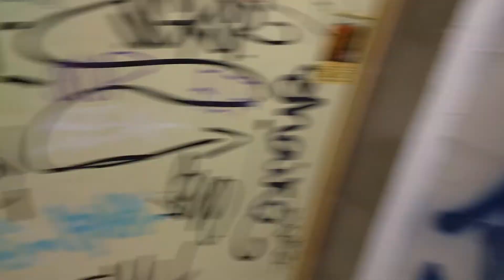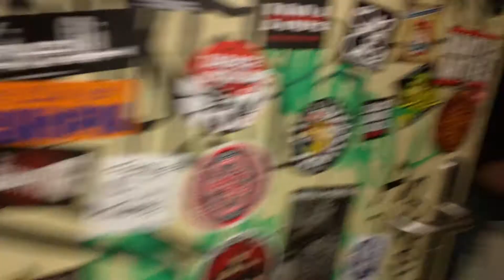PKRK - On est vraiment pas sérieux - Les Tanneries Dijon - 17/02/2020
Concert Punk